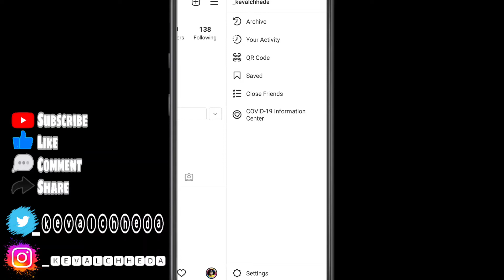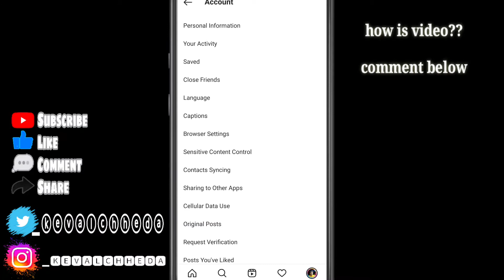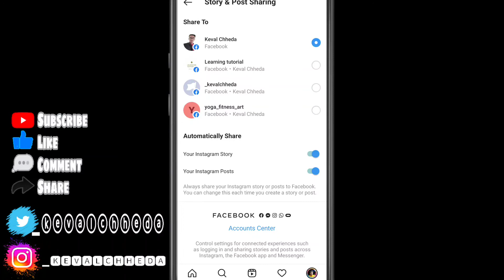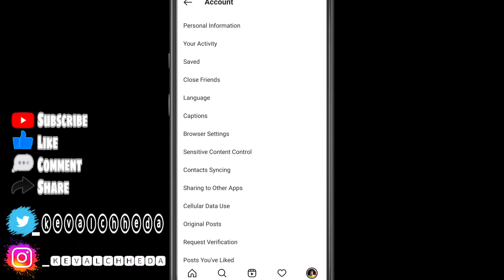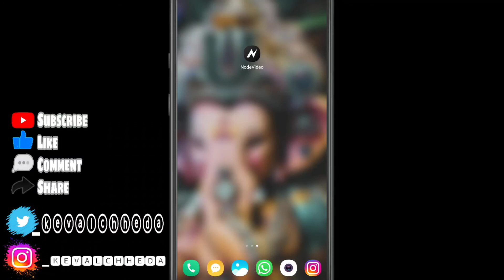how to connect instagram with facebook whatsapp twitter social media platform increase reach android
creator

🛑OUR OTHER FEATURED CHANNEL🛑